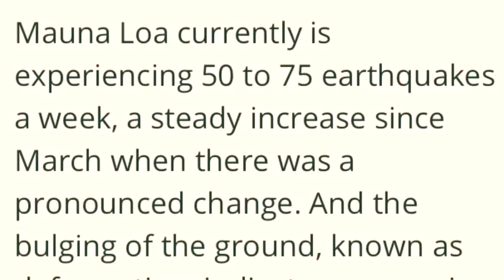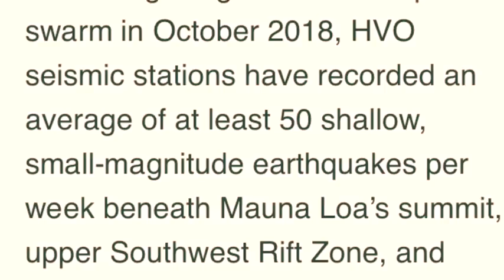Mauna Loa volcano alert level raised due to earthquakes, ground deformation